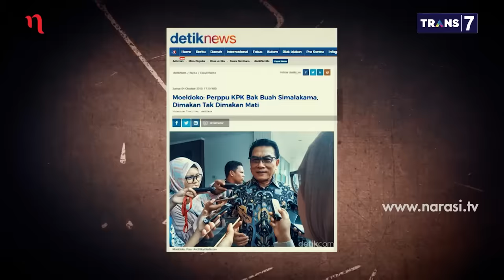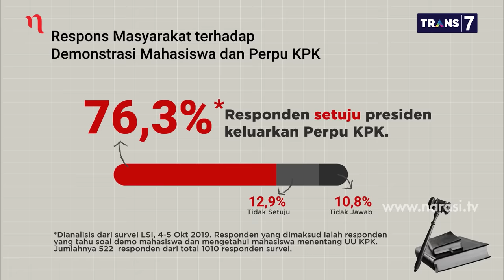Ragu-Ragu Perpu: Arteria Dahlan VS Emil Salim Soal Perpu KPK (Part 4) | Mata Najwa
Hasil survei Lembaga Survei Indonesia (LSI) menyatakan mayoritas publik tahu soal demo mahasiswa dan sebagian besar di antara mengetahui mahasiswa menentang KPK. Sebanyak 76,3 persen dari yang tahu mahasiswa menentang KPK setuju Presiden Jokowi keluarkan Perpu.

Menurut politikus PDIP Arteria Dahlan, hasil survei itu tidak bisa jadi acuan presiden. Sebaliknya, Emil Salim mengatakan laporan justru menunjukkan politisi merupakan elemen pejabat negara yang paling banyak ditangkap KPK. Dia pun mempertanyakan, “Apakah yang memilih DPR itu hasil dari pilihan yang sesuai dengan masyarakat atau hanya ada bayaran?”

(Narasi)